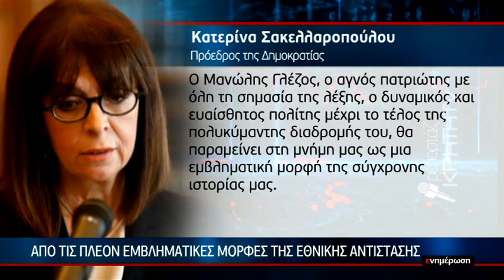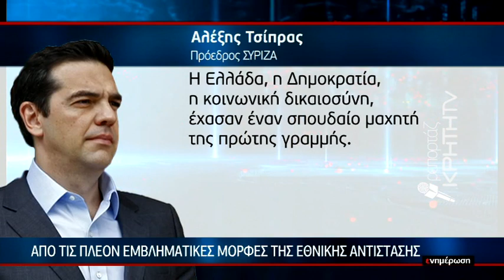"Έφυγε" ο αγωνιστής Μανώλης Γλέζος